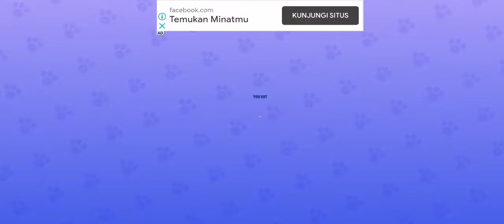10 Februari 2022